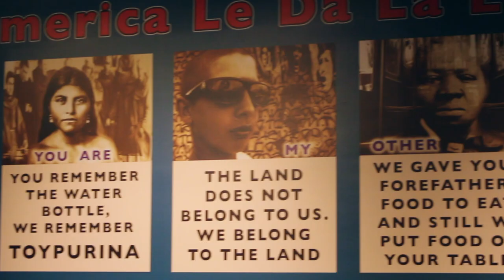Artist and social activist Judy Baca featured at he Museum of Latin American Art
Through January, The Museum of Latin American Art will feature the work of renowned artist, muralist, international painter, and social activist Judy Baca. We go inside the museum and meet with curator Gabriela Urtiaga as she explains how art can push the needle of social change.

You can see the work of Judy Baca Wednesday through Sunday from 11 a.m. to 5 p.m. and find out more information if you visit the museum

Reporter: Jackie Rae